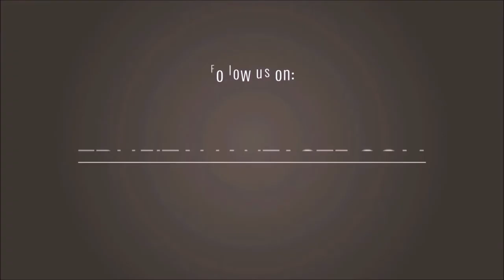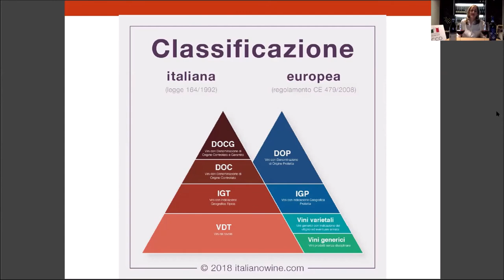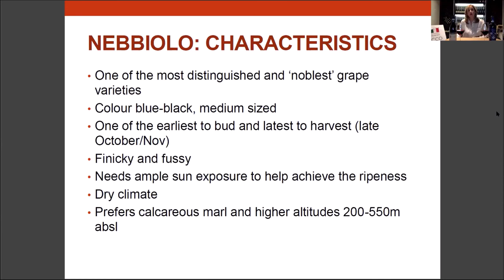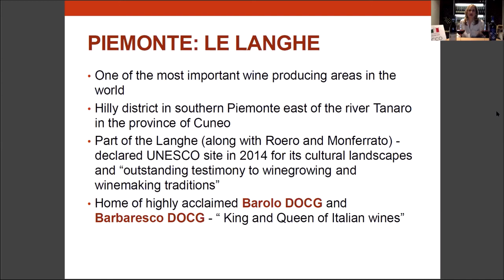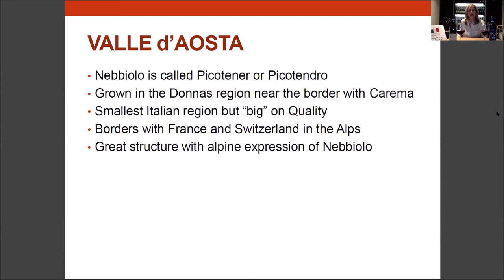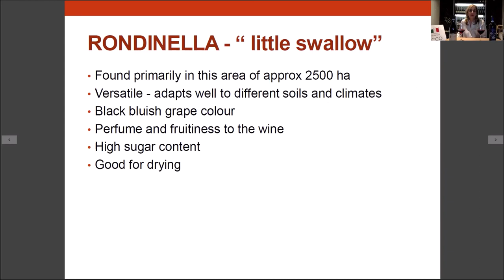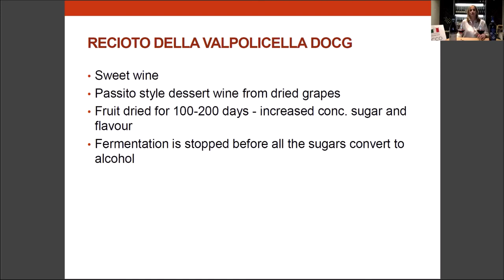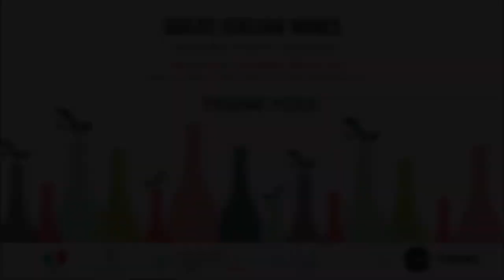Great Italian Wines - Understanding Indigenous Grape Varieties: Nebbiolo & Valpolicella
On February 11th, ICCO Canada hosted the first class of the "Great Italian Wines - Understanding Indigenous Grape Varieties" series focused on Italian wines organized in collaboration with Cavinona, Terroni's exclusive wine agency.

The this masterclass we explored two leading Italian producing areas, the indigenous varieties, terroir and the unique characteristics of "Noble" Nebbiolo and Valpolicella Varieties.

This event is part of the True Italian Taste project, promoted and financed by the Italian Ministry of Foreign Affairs and International Cooperation.